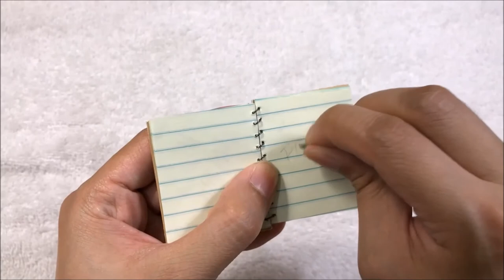Pen with Removable Cap | Tutorial Tuesday Bonus | DIY Doll & BJD props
I hope you enjoy this bonus tutorial! Having a doll pen that can write and has a removable cap adds the perfect amount of extra charm. :)

-April

Instagram.com/anan.doll
Flickr.com/photos/anandoll
Denofangels.com/members/anante.70263/